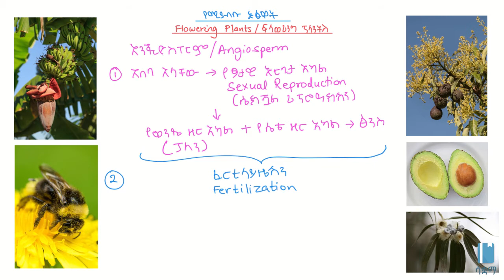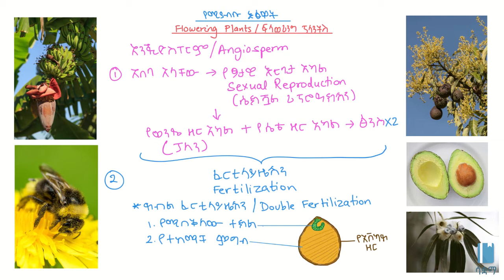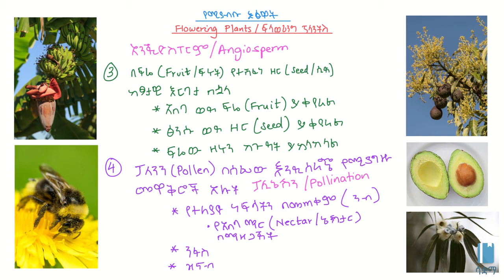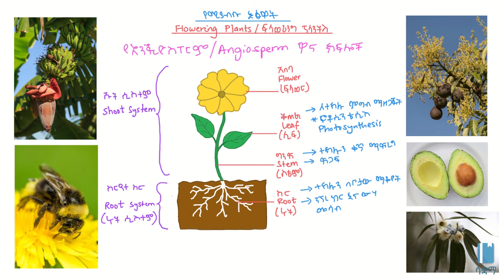Flowering Plants/'የሚያብቡ እፅዋት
This Video explains  Flowering Plants  in Amharic, it is based on chapter 4, grade 7 Biology. The academic videos published under SAQUAMA (Education for Ethiopia) are in line with the Ethiopian Curriculum.

ይህ ቪዲዮ ስለ የሚያብቡ እፅዋት  በአማርኛ ቋንቋ ግንዛቤ የሚሰጥ ነው ፣ የተሰራውም በ 7 ኛ ክፍል ባዮሎጂ  ምዕራፍ 4 ላይ ተመስርቶ ነው፡፡ በሳቋማ (ኤጁኬሽን ፎር ኢትዮጵያ) ስር የተለቀቁ የቀለም ትምህርት ቪዲዮዎች ከኢትዮጵያ ሥርዓተ ትምህርት ጋር የሚስማሙ ናቸው።